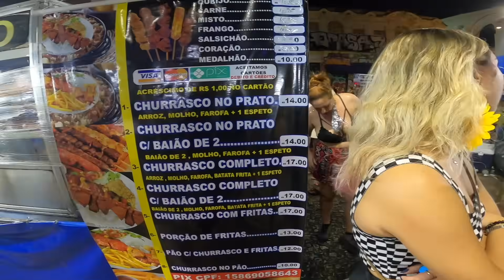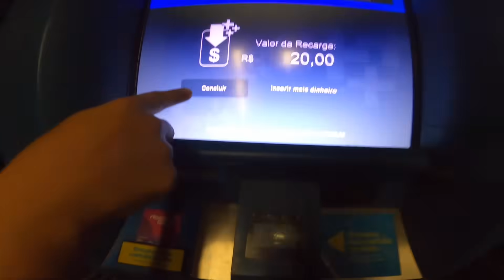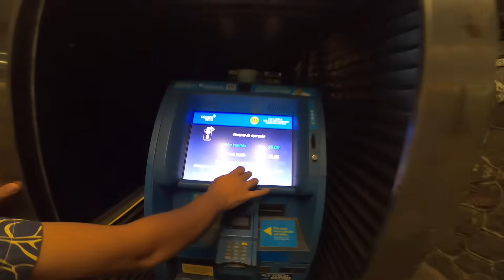BURADA ÇIPLAKLIK VE ÖPÜŞMEK SERBEST (Brezilya Rio Karnavalı) #116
Dünyanın EN İYİ FESTİVALİ RİO KARNAVALI Başladı! #116

Herkese selamlar. Bu videoda sizlere, dünyanın en iyi festivali olan ve ayrıca en bilinen festivali olan Rio Karnavalını göstereceğim. Bloco adını verdikleri sokak müziği yapan grupları ile eğlenip şehri gezeceğiz. Akşam olunca da funky müziği yapan partiye katılacağız. Rio Karnavalı, insanların çılgınca eğlendiği, dans ettiği, harika kostümler giydiği bir festival olarak hafızalarımıza kazındı. Bu videoda yalnız değildim. Youtube'ye içerik üreten arkadaşım @erenbr ile birlikteydim. Birlikte harika vakit geçirdik. Onun kanalını da takibe almanızı öneririm.